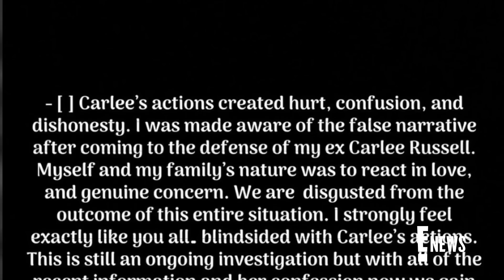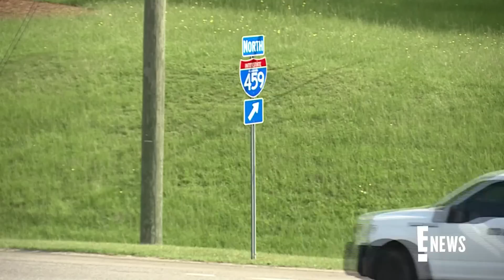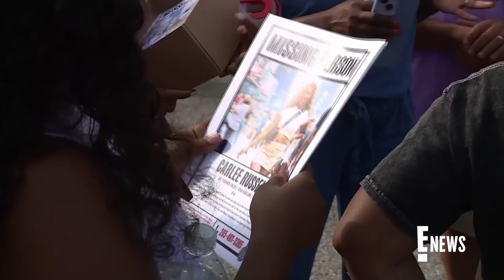Carlee Russell's Ex REACTS After She Admits Kidnapping Was a Hoax | E! News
Carlee Russell's ex-boyfriend Thomar Latrell Simmons speaks out after an attorney for Carlee admitted she faked her kidnapping.